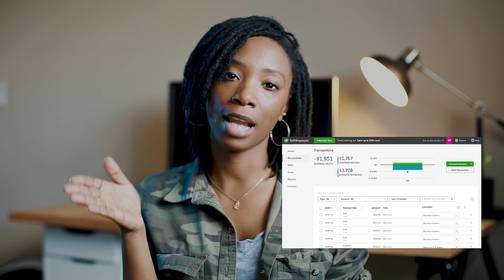Why I Left Buzzfeed and 4 things I've learned as a new freelancer - Monday Motivation 2018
What successful freelancers wish they'd known from the start. It's 2018 and it's the year of Entrepreneurship. Millennials are coming into themselves and realizing that the best way to live is to live for themselves!

So with that being said it's no surprise that I left the amazing Buzzfeed to go full freelance! Buzzfeed is a place that people to and are lucky to be if they ever get a chance. Its a good place to start and to learn and to grow! It was time for me to say goodbye to such a short time there and go full freelance. In this Monday Motivational video I talk about why I quit Buzzfeed to go full freelance and what I've learned since I have become a full time freelancer. So for those out there that are looking to go freelance and trying to figure out how to make that transition make sure you tune in to this video. I know it's long but there are some viable gems that I leave in this video for you all!

* Rode Videomic
*SmallHD monitor

Credits: Music By: Epidemic music
Footage captured by: Brittney Janae